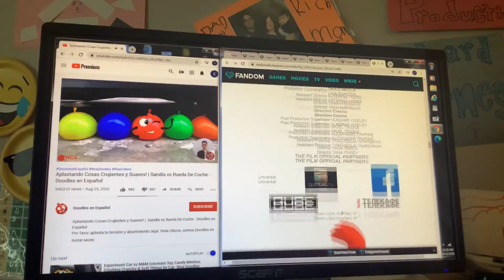October 12, 2020